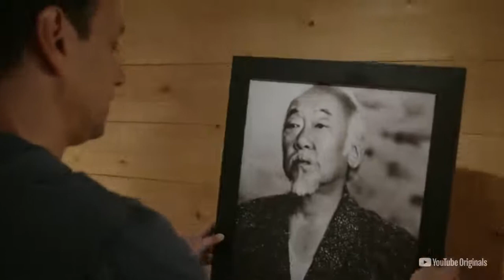COBRA KAI Season 2 Official Trailer 2019 Karate Kid Series HD 720p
COBRA KAI Season 2 Official Trailer (2019) Karate Kid Series HD